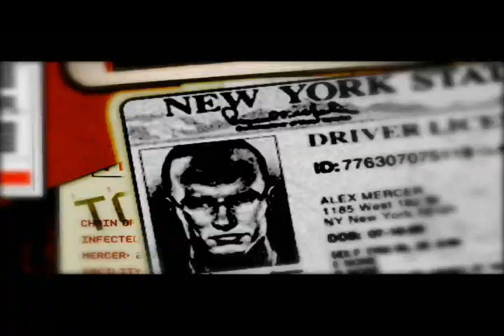Prototype : Alex Mercer AMV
I Made this Vedio With Prototype Game Trailer
I Wish You Enjoy My Vedio